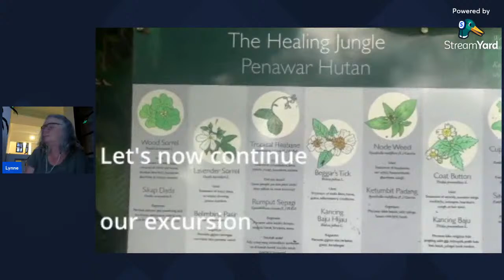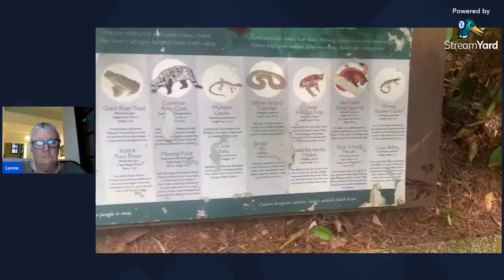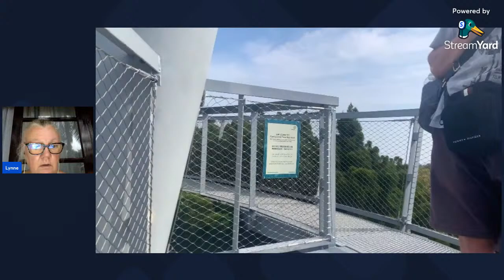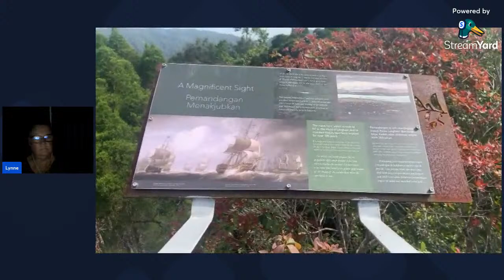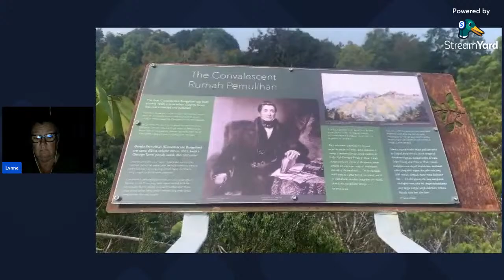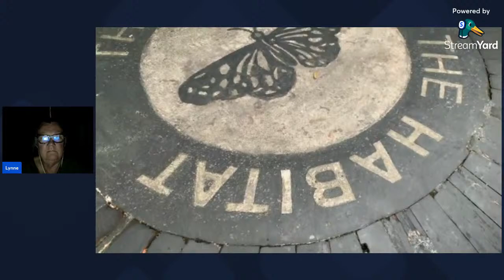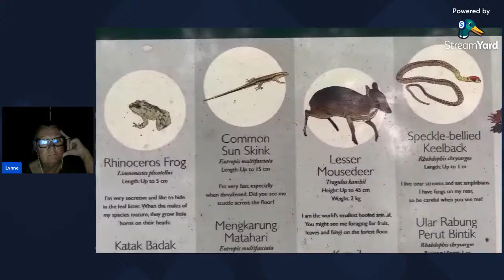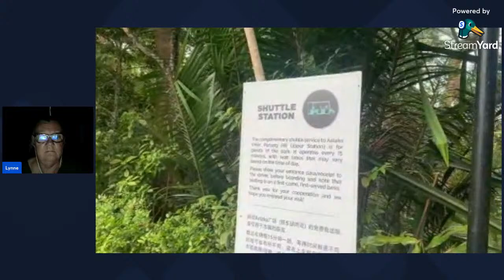800 to 0 Metres in A Bit Over 10 Minutes | Excursion to the Habitat at Penang Hill Part Two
There are several ways to get some relief from the heat in Penang. You can find somewhere to swim, spend time in an air conditioned cafe or shopping mall or sit inside an air conditioned apartment. Or you can take the longest funicular in SE Asia. At just shy of two kilometres, the trip lifts passengers dramatically to the top of the island in mere minutes.

Once at the top, at an elevation of around 800 metres, the air is immediately fresher. Surrounded by greenery, and listed as a UNESCO biosphere, the main activity is to walk along the Habitat Walkway.

During this second part we continue our walk along the trail, through the forest and up to the Curtis Crest panoramic elevated walkway before taking the shuttle bus .ack to the top station for the return trip by funicular. Spoiler alert: we jagged a pretty good spot on the train.

This tour will be delivered as a live presentation of pre-recorded material.